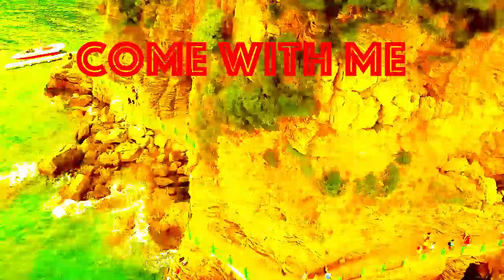THROUGH MY MIND 👨🏽‍🎨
Grrrrr. I'm a lion. or a teady bear. ether way. hear my roar.
Love ya

Dont forget to eat your veggies.